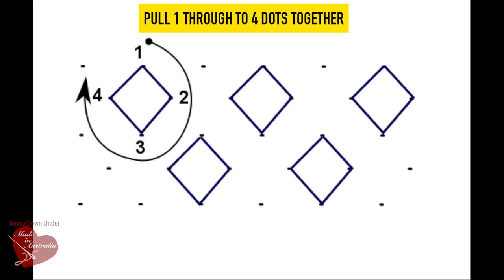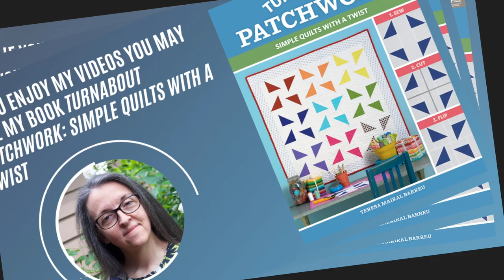Adding texture to your quilts: cute polka dot smocking quilt block - video tutorial